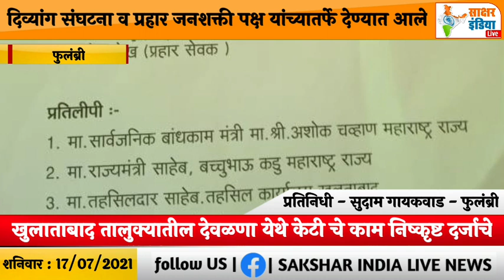खुलताबाद तालुक्यातील देवळणा येथे केटी चे काम निष्कृष्ट दर्जाचे